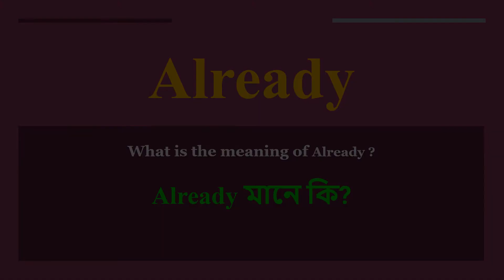Already meaning in Bengali | Already mane ki | daily use English words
এই ভিডিওতে আপনি বাংলায় Already এর অর্থ বুঝতে পারবেন এবং Already এর উচ্চারণও শিখবেন, অর্থাৎ Already এর অর্থের সাথে সাথে আপনিও শিখবেন কিভাবে Already বলতে হয় বা Alreadyবলার সঠিক উপায় কি

Let’s learn Bengla Meaning of Already

Already meaning in english

Already Meaning in Bengali বেগলিতে অর্থ

Bengali Translation of Already

Already Meaning in Bengla Already বাংলায় অর্থ

Already Meaning in Bengali, Definition of Already in Bengali

Already Meaning Bengali Matlab Kya Hai Translate

"Already
বেগলির কি হয়"

Already meaning in Bengali and English Already বাংলা এবং ইংরেজিতে অর্থ Already definition in Bengali and English, Already বাংলা এবং ইংরেজিতে সংজ্ঞা, Already অর্থ, Alreadyআপনি কি বোঝাতে চেয়েছেন? Already mane kya, Already  ka matlab This video is showing answer of Already  What is meaning of Already in Bengali? এই video প্রশ্ন Already বাংলায় এর মানে কি? উত্তর দেওয়া হয়েছে।, This video is showing answer of Already What is meaning of Already in English এই পৃষ্ঠায় প্রশ্ন  Already ইংরেজিতে এর মানে কি উত্তর দেওয়া হয়েছে

pronunciation of Already
English pronunciation of Already
how to pronounce Already